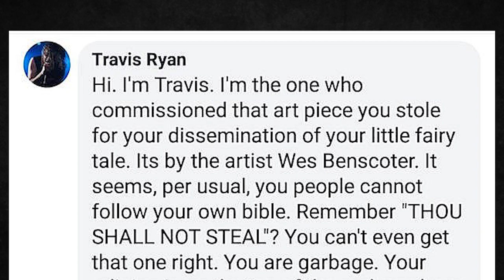Cattle Decapitation Destroy Christian Group Over Creationist Meme